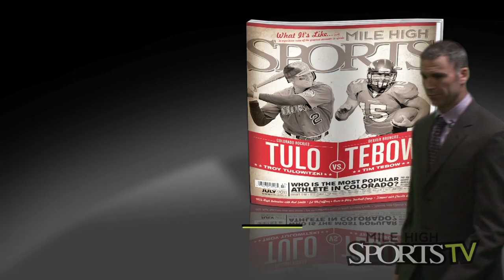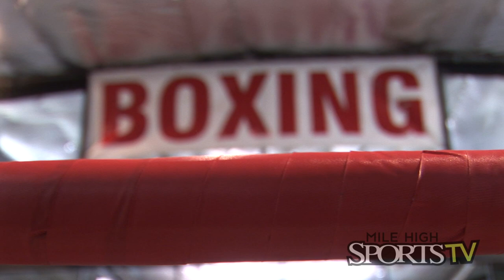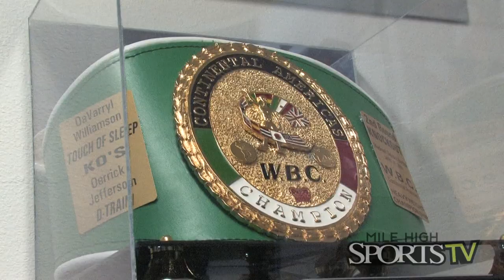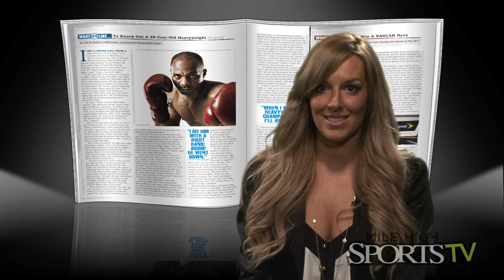Mile High Sports Interview with: DaVarryl Williamson